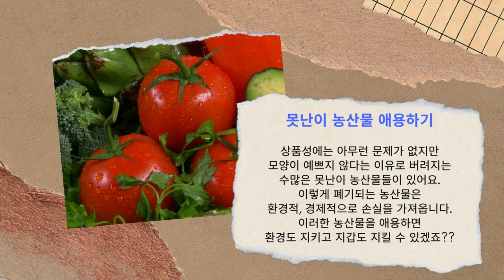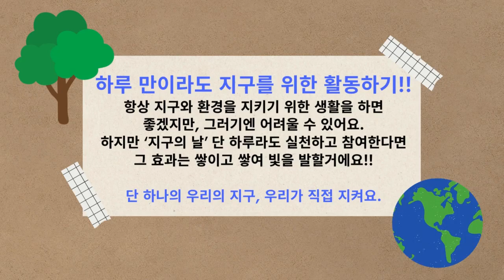지구의 날에 대해 알아보기!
4월 22일은 지구의 날이라는 것 알고 계셨나요?

이번 글에서는 영상을 통해
지구의 날에 대해 알아보고 지구의 날에 쉽게
참여할 수 있는 친환경 활동들에 대해 알아보겠습니다 !!

단 하나의 우리의 지구, 우리가 직접 지켜요.

-제10기 온라인 환경 홍보단「트림드림」